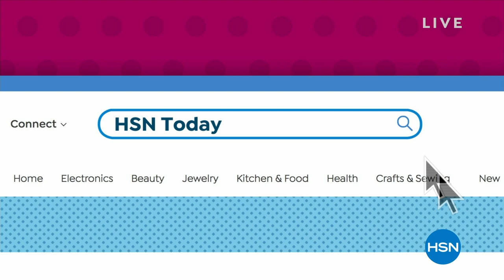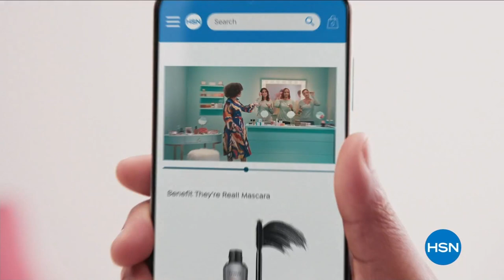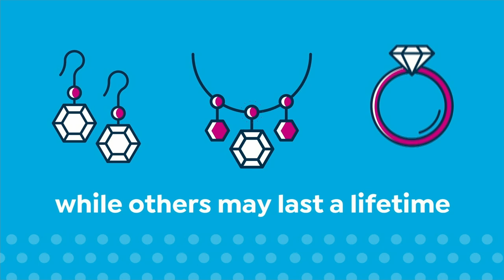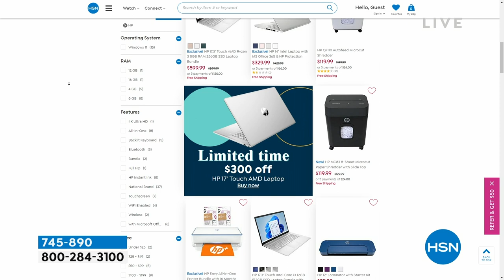HSN | HSN Today with Tina & Ty 03.09.2023 - 08 AM